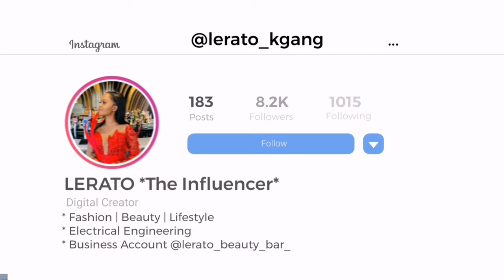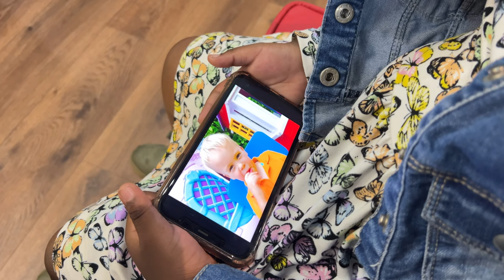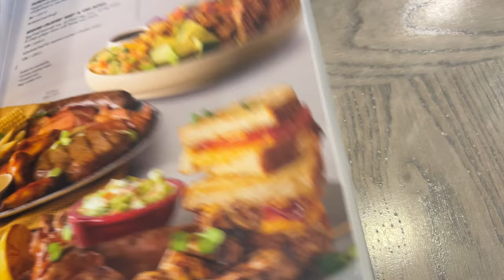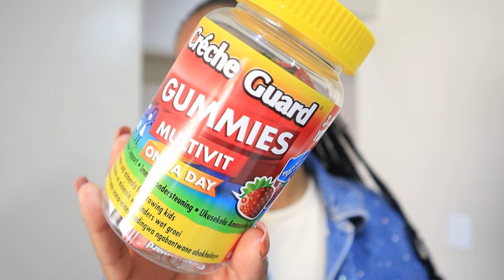VLOG: MY OLIVIA IS SICK + LUNCH + UNBOXING 🌸✨ skincare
life is soo unpredictable but we take it one day at the he time

Equipment used
Camera : Canon M50 & IPhone 13 Pro Max
App to edit : imovie & InShort